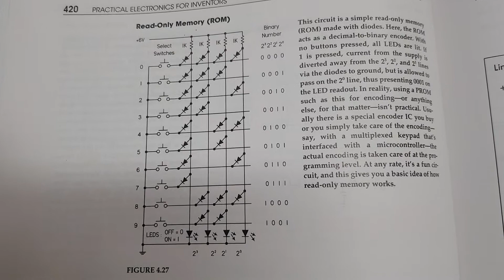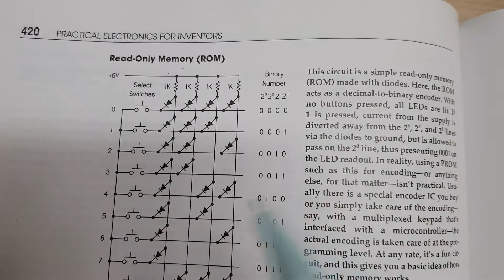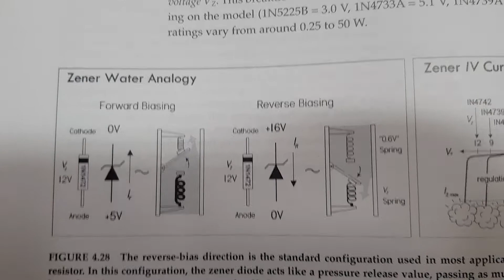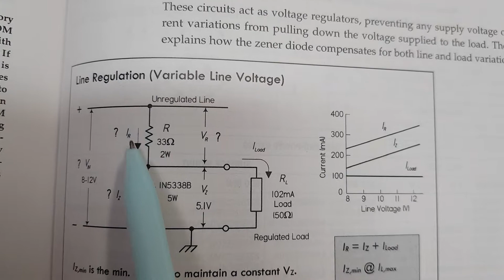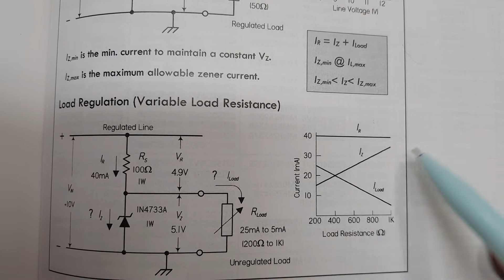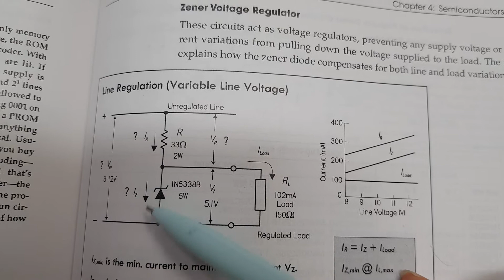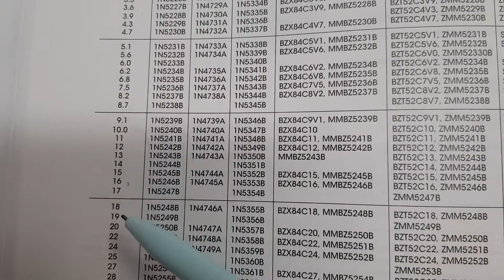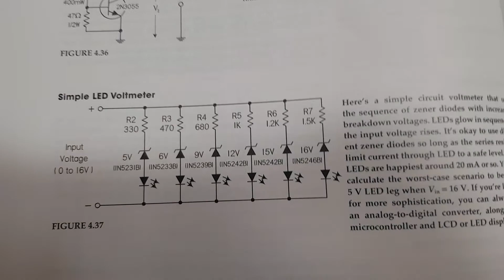전기전자회로 기초 36 (Diode 활용 및 Zenner Diode)